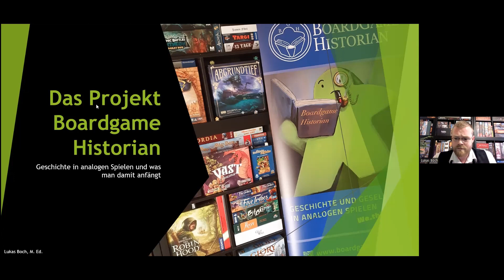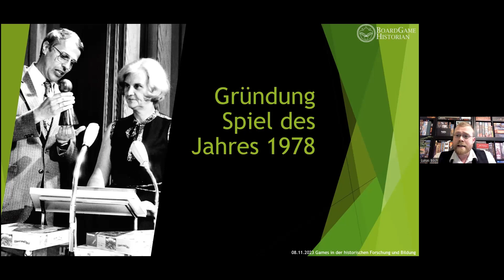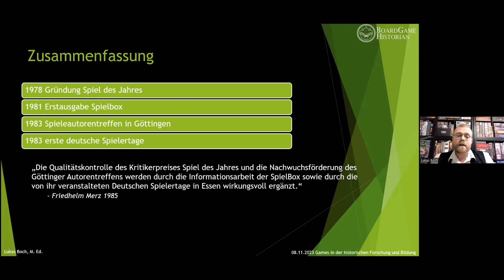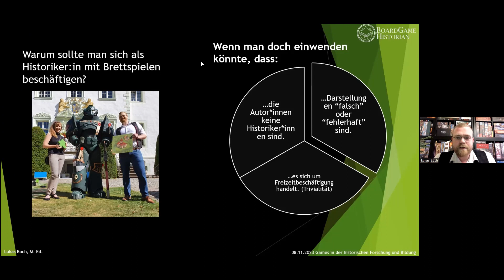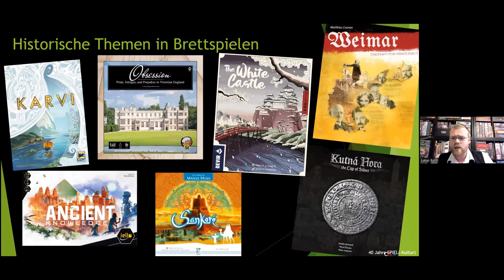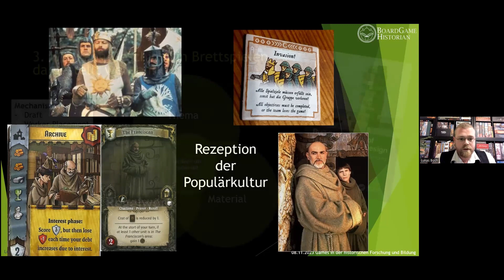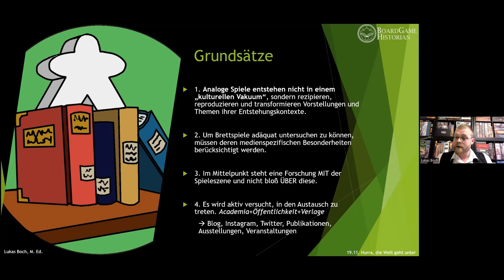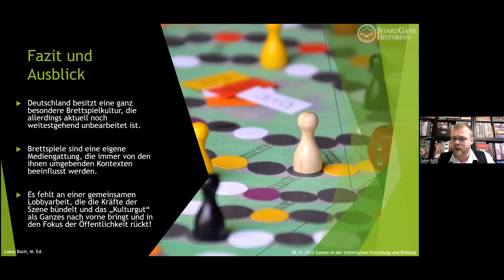Vorlesung Games - Lukas Boch: Das Projekt Boardgame Historian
Dies ist der Mitschnitt der Vorlesung "Das Projekt Boardgame Historian - Geschichte und Gesellschaft in analogen Spielen und was man damit anfängt" aus der Ringvorlesung "Games in der historischen Forschung und Bildung" , die am 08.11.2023 stattfand.
Der Vortragende, Lukas Boch, ist Wissenschaftlicher Mitarbeiter am Seminar für Historische Theologie und ihre Didaktik der Universität Münster und gleichzeitig einer der Hauptinitiatoren des Forschungskollektivs "Boardgame Historian" - dem größten Netzwerk zur Erforschung der Themen Geschichte und Gesellschaft in analogen Spielen der Bundesrepublik. .
Die Veranstaltung wurde von Dr. Mathias Herrmann und Martin Reimer (beide TU Dresden) in Kooperation mit Dr. Lucas Haasis (Carl von Ossietzky Universität Oldenburg) organisiert.
Die Vortragsreihe beleuchtet die Rolle von Games in Forschung, Bildung und Öffentlichkeit durch Impulsvorträge mit dem Ziel, als Satellitenveranstaltung zentrale Standorte und Akteure der deutschsprachigen Forschungs- und Bildungseinrichtungen im Bereich Geschichte und mit Games-Bezug vorzustellen und in den Dialog miteinander zu bringen.